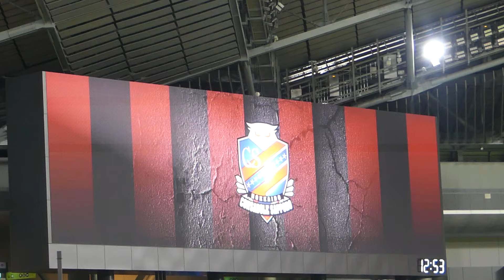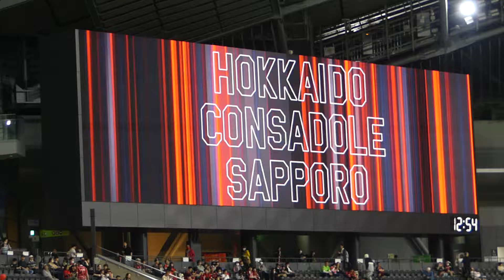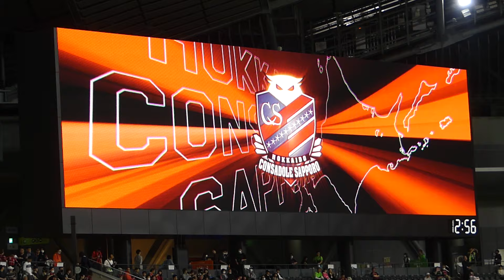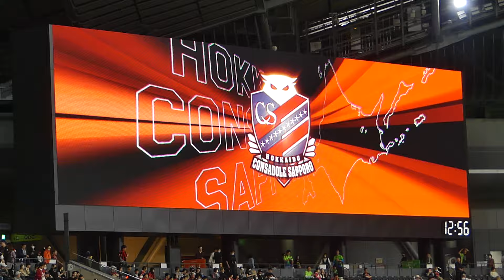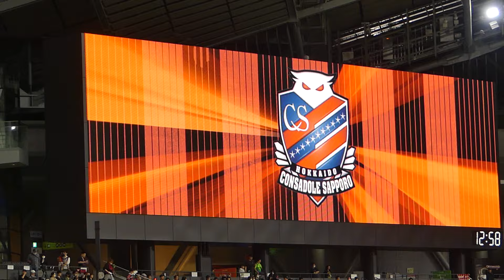🇰🇷キム・ミンテと🤝で選手入場➡︎キックオフ🔥 北海道コンサドーレ札幌🆚湘南ベルマーレ2024.4.27J1🏟️札幌ドーム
北海道コンサドーレ札幌🆚湘南ベルマーレ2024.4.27J1🏟️札幌ドーム